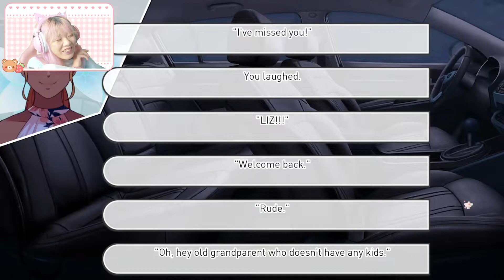🐬 Our Life: Beginnings & Always (Visual Novel): Step 4 - 58: Liz reunion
Sony Alpha A6100

° Intro: 샛별 - A Trip to the Sky
° Outro: 샛별 - Twinkle funny(piano ver.)